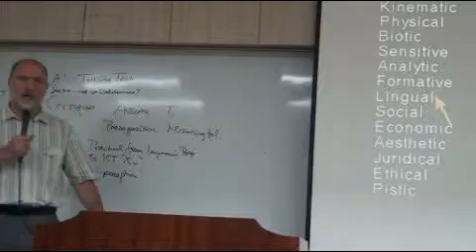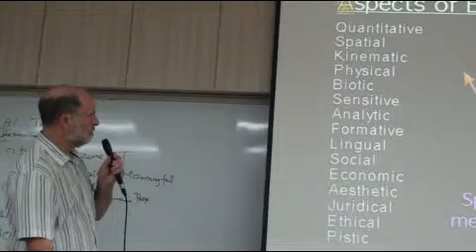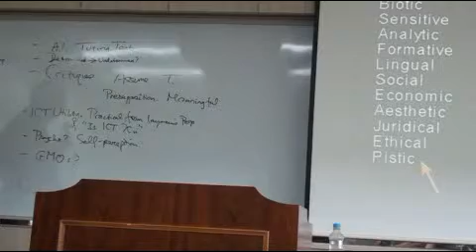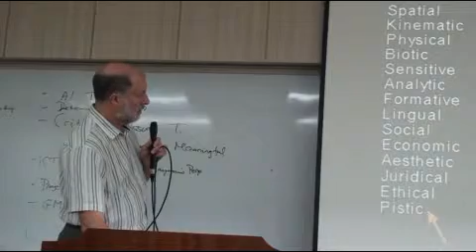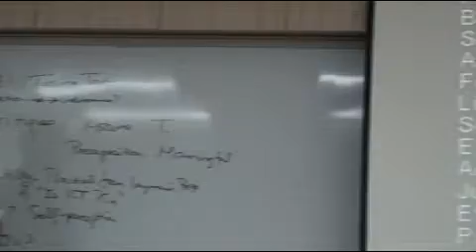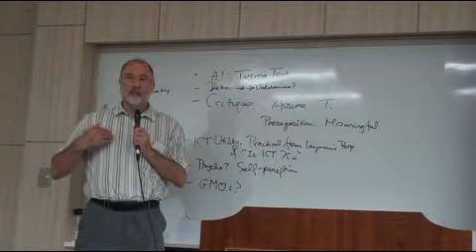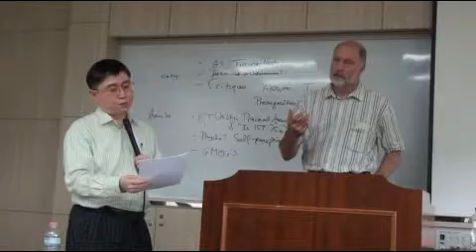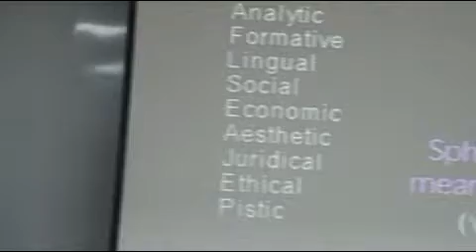정보 기술과 신앙의 통합3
주제: 정보 기술과 신앙의 통합
Subject: Integrating Information technology & Christian Faith

장소: 오석관 420호
Place: OH 420

일시 : 2014년 6월 10일(화)
Date : June 10th(Tue.)

강사: Andrew Basden 교수(Salford Univ. 영국)
Speaker: Prof. Andrew Basden (Salford Univ. U.K)

사회자: 최용준 교수 (한동대 학문과 신앙 연구소 소장)
Moderator: Prof. John Choi (Director of Handong Institute for Learning & Faith)